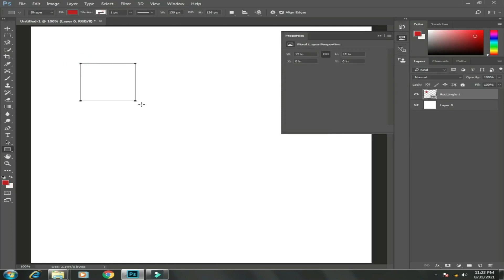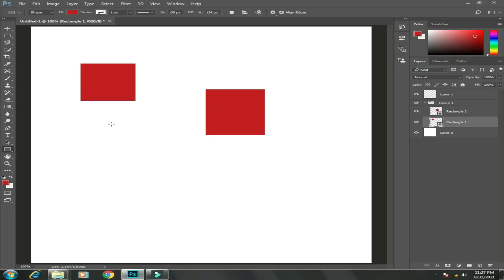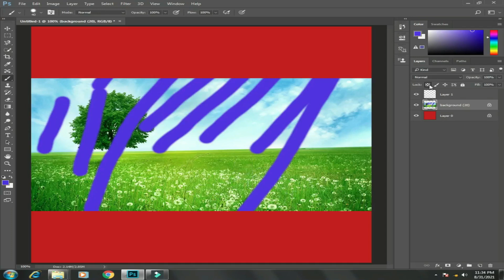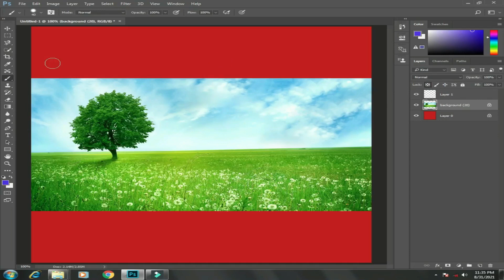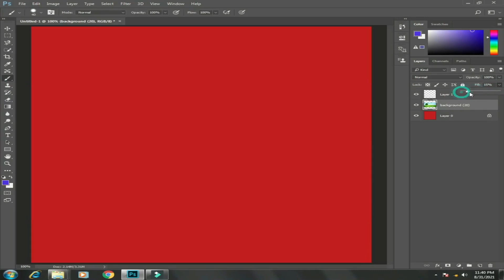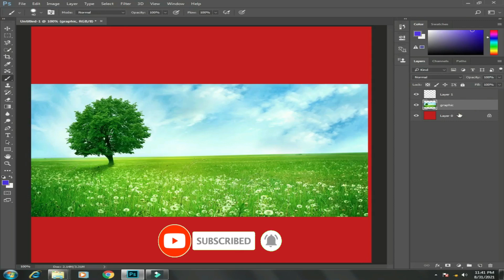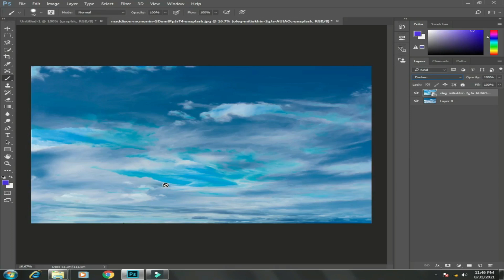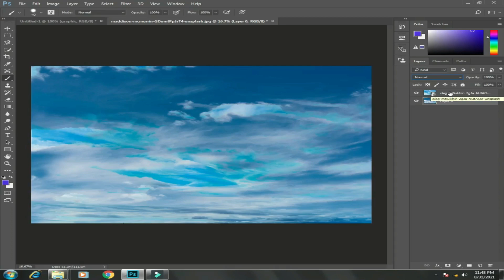Layers Panel In Adobe Photoshop Course Class No 9 Urdu/Hindi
Hello every one! This is my 9th Class of Adobe Photoshop Complete Course Series in this Class tutorial  you will learn Layers panel , in Adobe Photoshop,

Photoshop cc,
Free adobe Photoshop course for beginners,
Photoshop tutorials,
Free Photoshop course for beginners,
Photoshop basics,
Photoshop tutorial,
Learn Photoshop,
Learn Photoshop for beginners,
Photoshop,